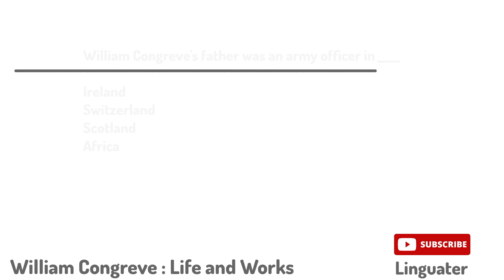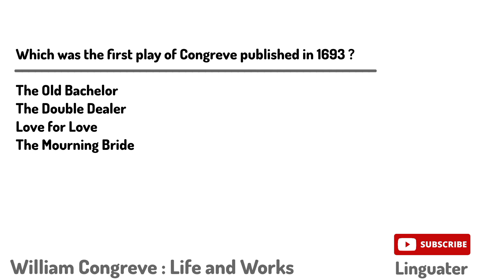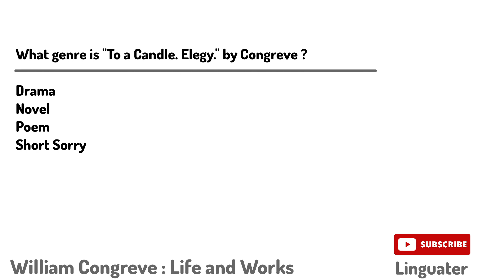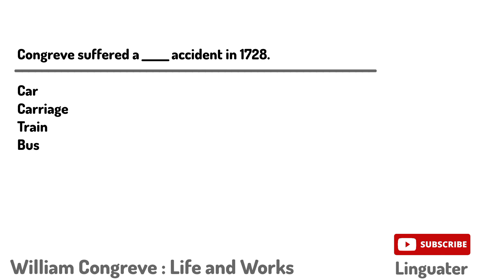William Congreve Life and Works Quiz - William Congreve Biography - MCQS on William Congreve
🌺 Important MCQS on William Congreve: Life and Works